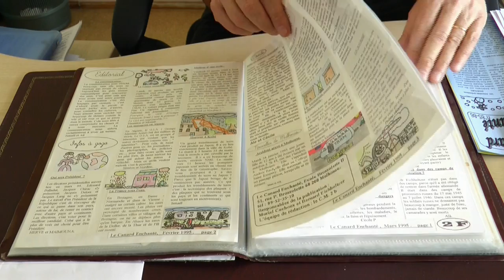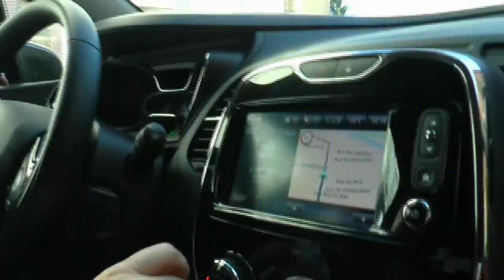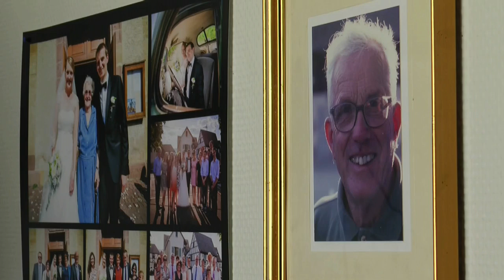Trois frères EICHHOLTZER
LES FRERES EICHHOLTZER
 Henri, François et Bernard sont frères. Le premier est professeur et président d’une association d’aide aux familles de détenus, le deuxième président d’une association pour l’insertion des personnes handicapées et élu local, le troisième est directeur d’une école d’un quartier dit difficile et président d’un lieu d’église. Rencontre avec trois hommes engagés.            Reportage :  Cécile HANS – Jean Pierre BERTRAND